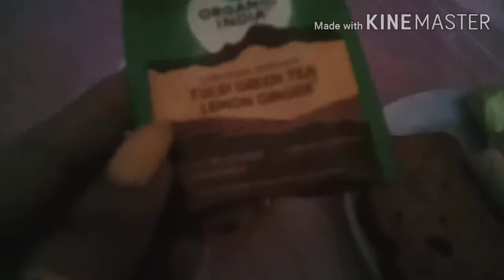Bandhobi_Priyasa Lockdown e khawa dawa | My Daily Life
Hi...I am a Bengali Vlogger and I share my daily life with you.. Today's vlog is all about Lockdown special dishes cooked by my Mom..